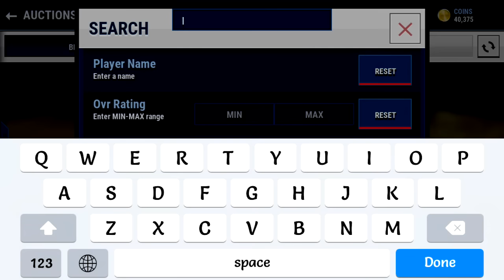INSANE PACK PULL! NBA LIVE MOBILE ELITE JOHN WALL!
Today I will be showing you guys the insane pack pull i just did with the hoops pack. I got elite john wall on nba live mobile this early on into nba live mobile's life cycle. This has to be one of the best packs I have opened on nba live mobile so far. To get an elite player this early on is really good and a nice start to getting an all elite players team on nba live mobile

ALL Recent Madden Mobile and NBA LIVE MOBILE Videos if you have missed them!

►If you Enjoyed the video Please leave a "LIKE" Rating